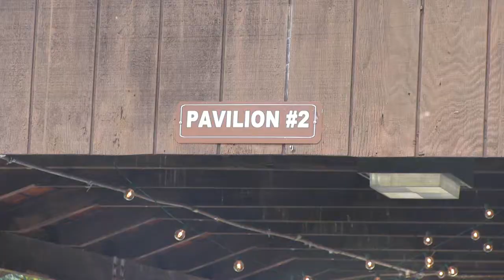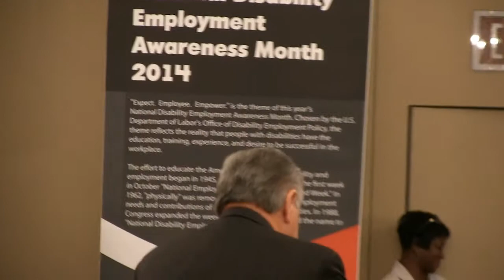Meade Week for Oct. 3, 2014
On this edition, Lady Antebellum stops by Fort Meade, October is National Disability Awareness Month, and next week is Fire Prevention Week.  These stories and more on Meade Week!